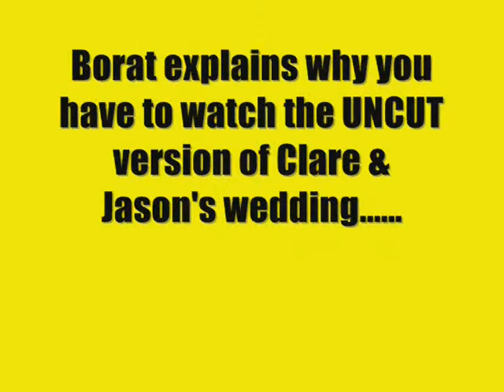Wedding Clare & J - 2006 - Part One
The music video that I created in typical brother Borat styleeeeeee for his sister in 2006. Part Two to follow. when I'm not tired sis xxxxx N x